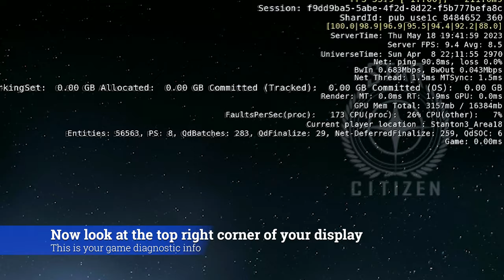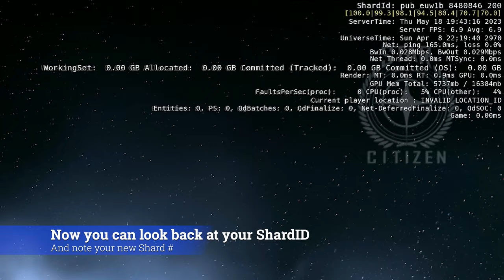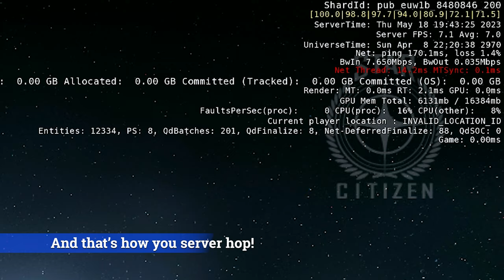Star Citizen (Alpha 3.19) - How to ID your server and how to server hop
A simple how-to video on how to ID your server shard number and how to server hop, as requested by my Star Citizen Org

Summary:
CPU: AMD Ryzen 9 5900x (Auto OC - Asus ROG Ryujin II 360 liquid-cooled))
GPU: AMD Radeon Asus ROG Strix 6900 XT liquid-cooled
RAM: 64 GB (DDR 4 3600 Mhz)
SSD: M.2 PCIe 4.0
Capture Resolution: 4k at 144 Mhz refresh

Control Scheme:
WingWing F-16 EX Stick and Throttle with Monster Mounts for HOTAS, Keyboard and Mouse
GameGlass for "extra" controls not mapped

Production:
Video Capture: AMD Adrenalin (latest version)
Video Editing: Adobe Premiere Pro CC
Video Rendering: Adobe Media Encoder CC